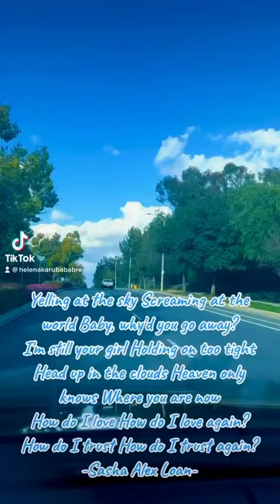For when all else is done, on­ly words re­main. Words en­dure. Kate Mosse